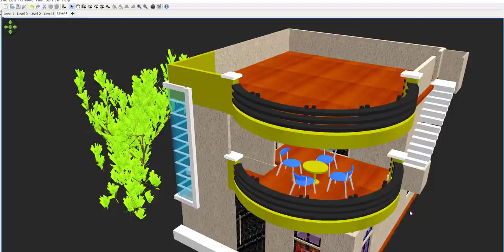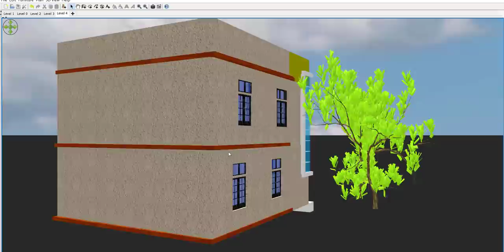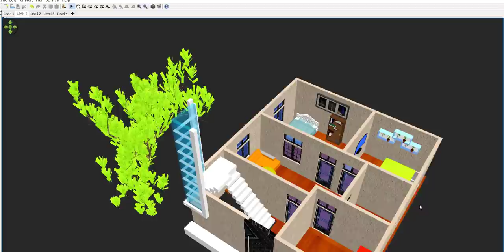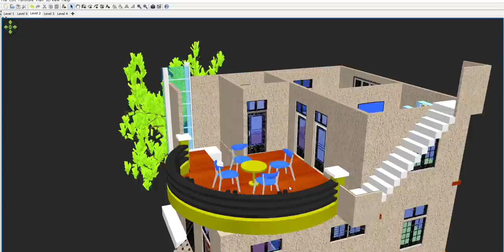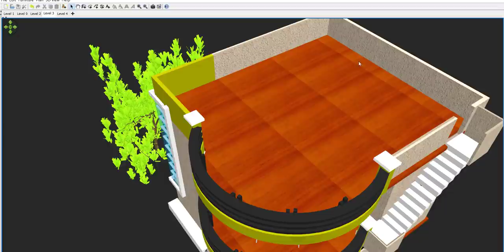30 x 30 House Plan in 3d ,30 x 30 Home Design,30*30 GHAR KA NAKSHA,30 By 30 makan ka naksha,900 SQFT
30 x 30 House Plan in 3d ,30 x 30 Home Design,30*30 GHAR KA NAKSHA,30 By 30 makan ka naksha,900 SQFT